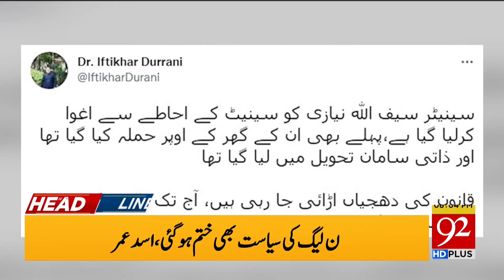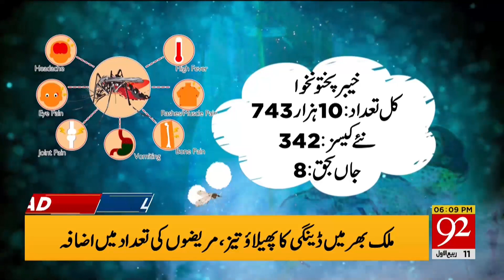Imran Khan in action ! | 06:00 PM | Headlines | 07 October 2022 | 92NewsHD